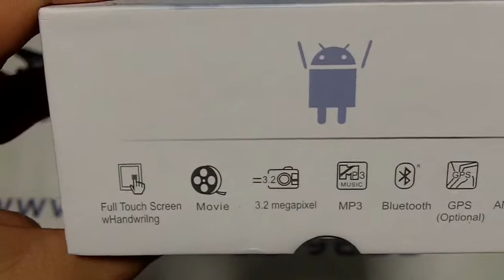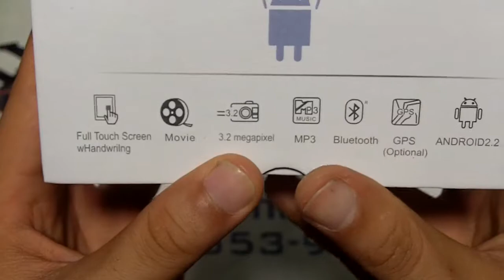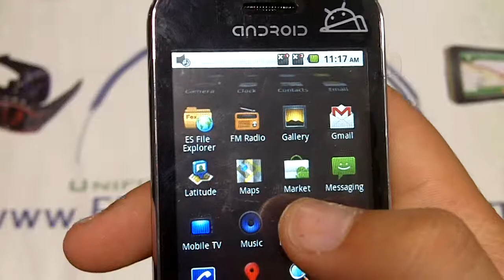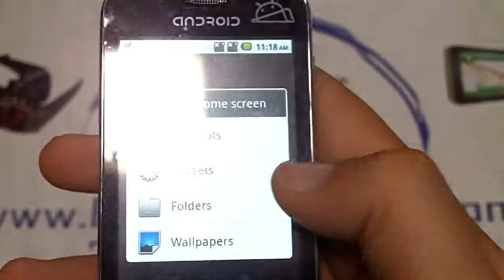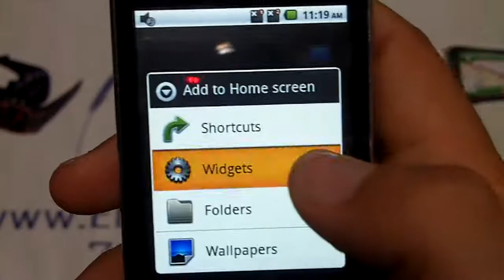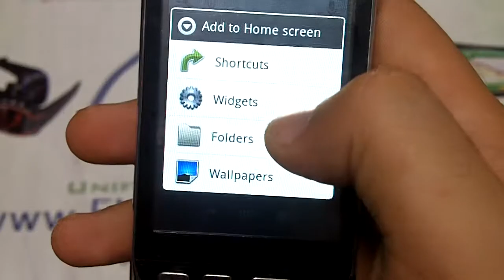DLC Ace Android 2.3 Gingerbread 3.2´LCD Touch Screen SmartPhone PDA Unlocked GSM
The DLC Android ACE powered by Android™ 2.3 Gingerbread, is designed to turn heads with its Stylish looks, and command attention with its advanced list of capabilities. This cell phone is Quadband ( 4-band) which means  that It works with the world's most widely used radio waves, GSM 850/900/1800/1900 MHz.  So it will basically work with all Sim Card o Smart Chip companies in the world using these frequencies, such as AT&T Wireless, T-Mobile, WoW Mobile, Simple Mobile, H2o, Orange, Rogers, Fido, Claro, Movistar and all other that use these Frequencies

This model has 802.11 WLAN o WiFi so it could connect in places where WiFi or wireless internet Hotspots receptions are available to surf the internet. In addition this phone has a GPS Application, so you wont get lost in the road. This Mobile Phone also has Camera that could be used for normal activities and it also can be used as a Web Cam when connected to a PC, and have a video and a voice digital recorder.

With DLC Android Ace OEM personalization reaches a level never before possible. Rather than burying important content under layers of menus, The DLC ACE Android lets you put it at glance view, with a selection of widgets that can be placed right on the home screen. The widgets themselves can be personalized with a variety of designs and sizes that best match your personality.

With Scenes, a new profile feature, DLC Android ACE OEM becomes multiple phones in one. Create and switch between Scenes that reflect different moments in your life. Your Android mobile becomes a weekend phone that helps you relax with your choice of tunes, catch up with your favorite friends and capture some memories with unforgetable memories. And when you go on a trip, your phone becomes your personal guide and gives you instant access to local time, weather and maps.

Today, staying in touch with the people in your life means managing a variety of communication channels and applications ranging from phone calls and emails to Facebook updates. DLC Ace Touch Screen Phone makes staying close as simple as turning to your friend and saying hello. When you view people, you see the different ways to get in touch; you also see all your interactions like emails sent to your personal and work accounts. You can even check for social network updates and event notices as well as see the latest pictures your friends uploaded to popular photo sharing sites

Many of the most memorable moments in your life are experienced, not explained. Even basic functions like the dialer will pleasantly surprise you on the Android ACE. You can find a person by dialing their phone number or simply by dialing the first few letters of their name.

Now you can look at things through different perspectives. Your inbox is not just a list of emails, but a catalog of conversations, a collection of notes flagged as important, and a document library of all your emails with attachments. Your Album is not just the photos saved on your phone. It is also a gateway to online collections of you and your friends on Facebook or Flickr.